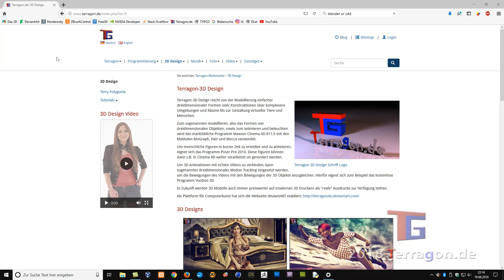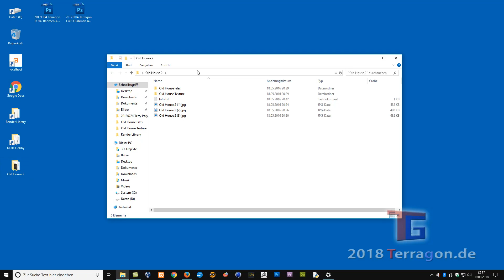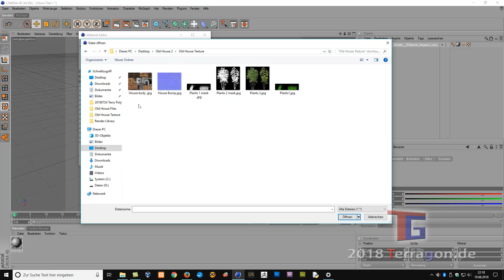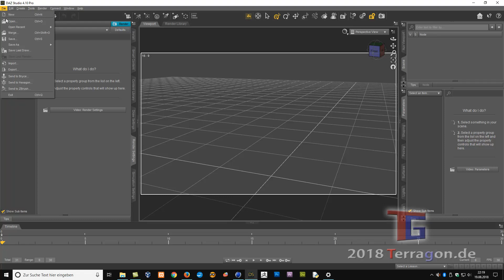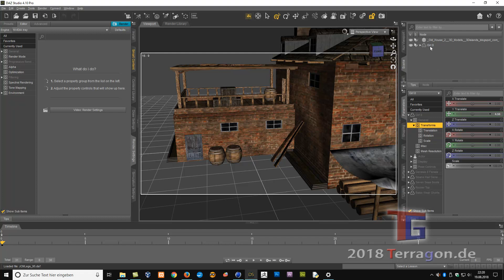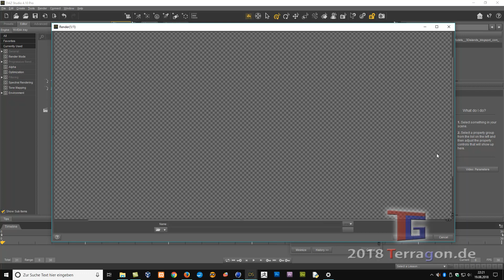Tutorial: Import 3D Content with Textures in DAZ Studio (.obj to .dae)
Tutorial: Import 3D Content with Textures in DAZ Studio

Its not easy to import OBJ with Textures directly in DAZ Studio.

This Tutorial demonstrates a way to merge OBJ and JPG to one COLLADA File in Cinema 4D, but you can also do that in the Free Software Blender oder any Programm you like and have.